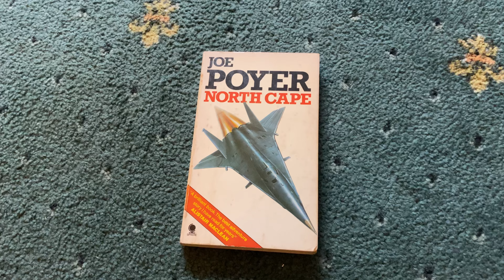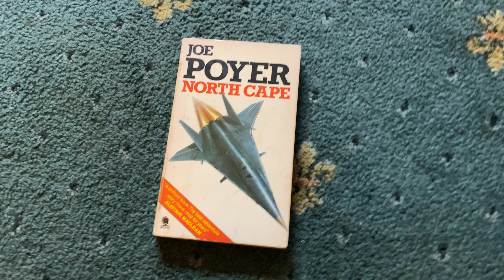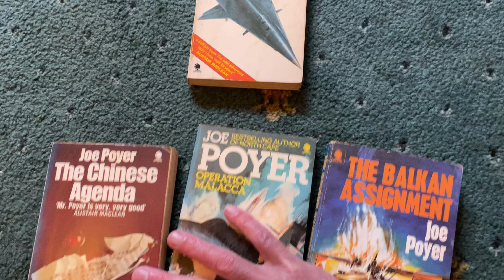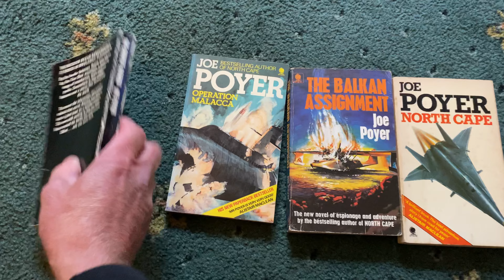Joe Poyer Mini Book Haul North Cape The Chinese Agenda Operation Malacca The Balkan Assignment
Joe Poyer Mini Book Haul
North Cape, The Chinese Agenda,  Operation Malacca, The Balkan Assignment,

Adventure Thriller Books